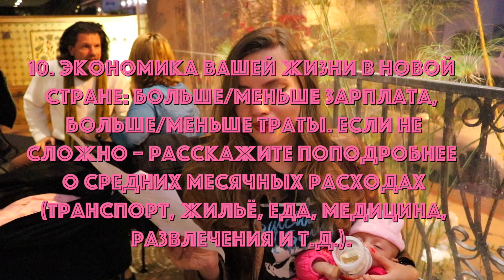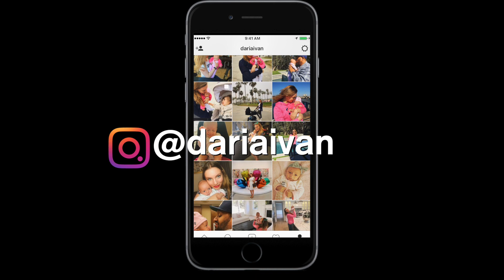ВОПРОСЫ ОБ ИММИГРАЦИИ В США. Q&A.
Вопросы:
1. Расскажите о себе – где вы родились, где учились, кем работали до переезда?
2. Нужно ли готовиться к переезду? Или импульсивное решение — единственный способ уехать с вероятностью 100%?
3. Как было в вашем случае?
4. Переезд за рубеж в вашем случае — это уехать туда? Или уехать отсюда?
5. Почему именно эта страна?
6. Пять самых больших различий России и вашей новой страны?
7. Вы чувствуете себя чужим/чужой в новой стране? Как живется русским в
вашей новой стране? Как к ним (и к России в целом) относится местное население?
8. Трудно ли найти работу/жилье? Чем Вы занимаетесь сейчас?
9. Уезжая из России, с чем/кем было тяжелее всего расставаться?
10. Экономика вашей жизни в новой стране: больше/меньше зарплата, больше/меньше траты. Если не сложно – расскажите поподробнее о средних месячных расходах (транспорт, жильё, еда, медицина, развлечения ит.д.).
11. Сколько вы уже живете в __? Были ли мысли вернуться в Россию?

♡на связи:
Инста -  @dariaivan
Фейсбук - @DariaIvanovaTV